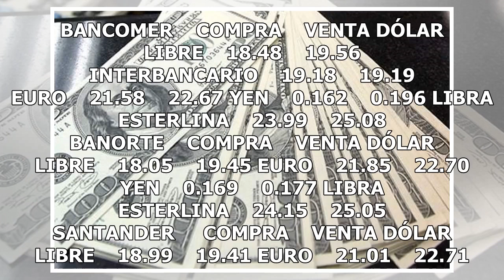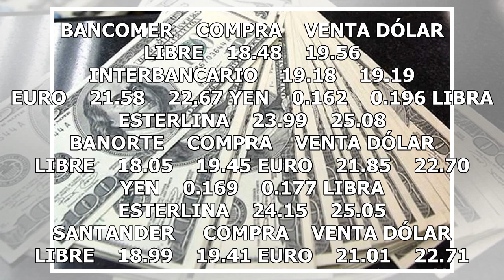El dólar cierra hasta en $19.56 en bancos de la Ciudad de México - El Diario de Yucatán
CIUDAD DE MÉXICO.  (Notimex).– Al cierre de la jornada, el dólar estadounidense se vendió hasta en 19.56 pesos, 10 centavos más respecto al viernes pasado, y se adquirió en un precio mínimo de 18.05 pesos, en sucursales bancarias de la capital del país. A su vez, el Banco de México (Banxico) fijó el...